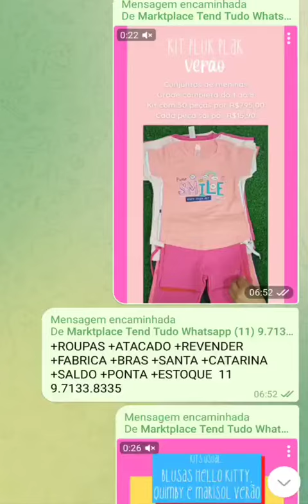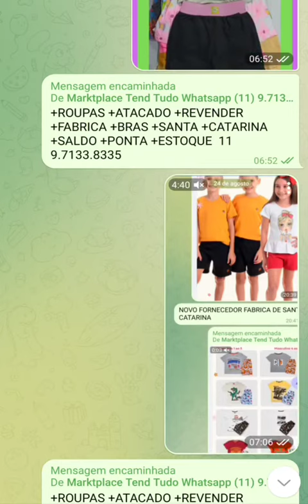+ROUPAS +ATACADO +REVENDER +FABRICA +BRAS +SANTA +CATARINA +SALDO +PONTA +ESTOQUE 11 9.7133.8335